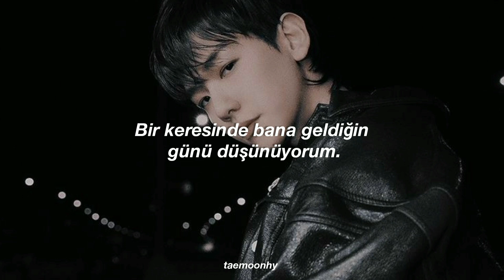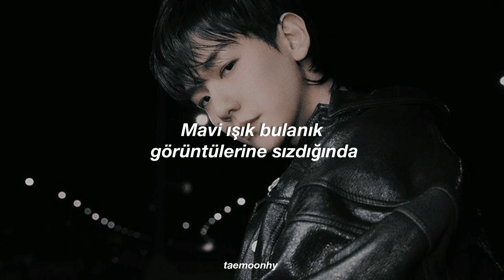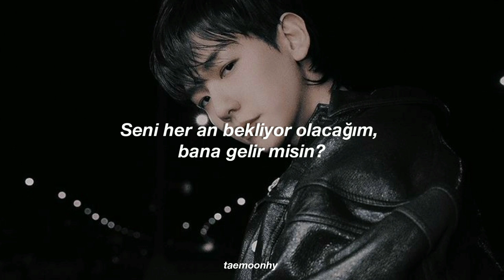Colde feat. Baekhyun - When Dawn Comes Again (Türkçe Çeviri)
Seslere gel yaa😭